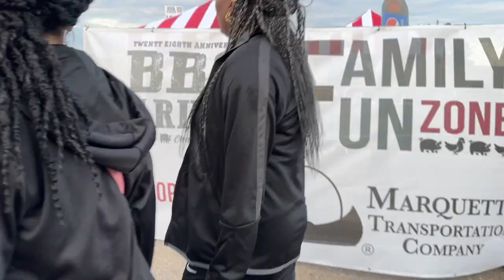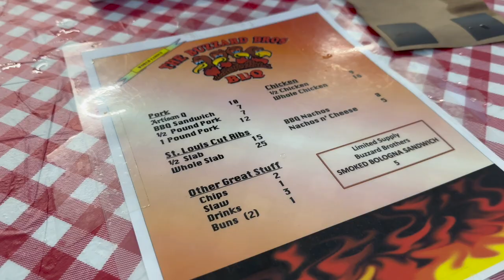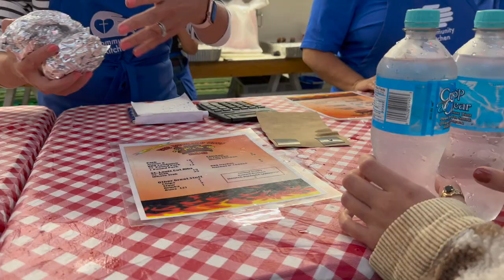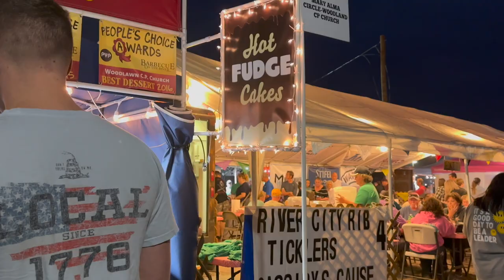Stuffing Our Faces at 🔥BARBECUE ON THE RIVER🔥 in Downtown Paducah KY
Paducah hows off for its annual Barbecue on the River festival in historic downtown Paducah KY.  The best BBQ festival ever!! 🔥